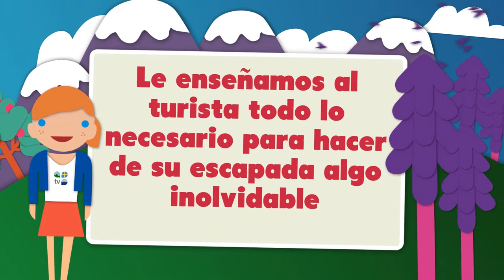Turismo Asturias Televisión, ¡Únete!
Turismo Asturias Televisión, la Televisión del Turismo en Asturias.